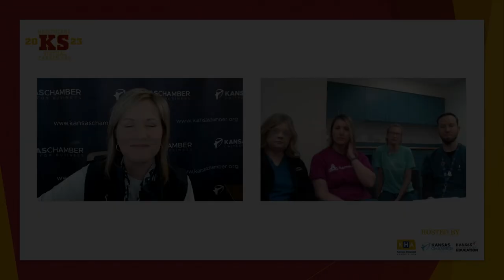Diagnostic Imaging Video and Q&A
Diagnostic Imaging – Radiology Technologists at Ascension Via Christi highlight their career and answer student questions.